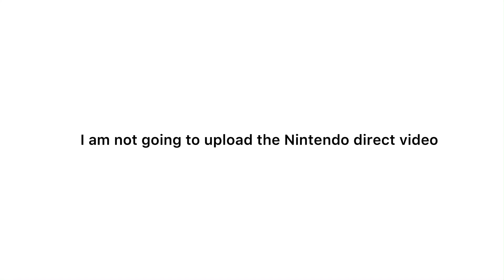I am not going to upload the Nintendo direct video